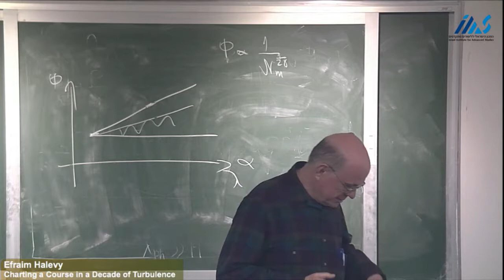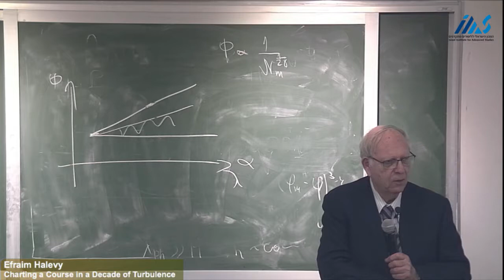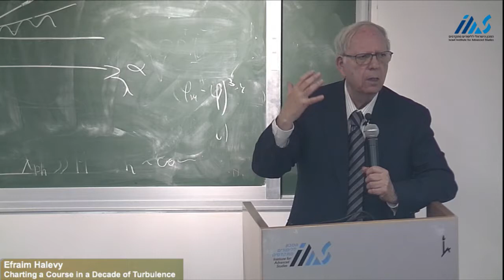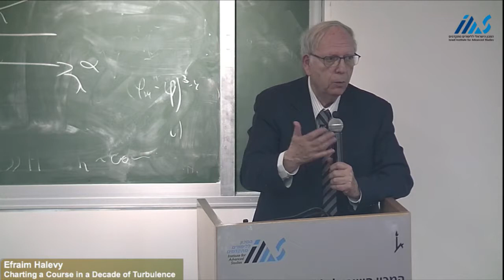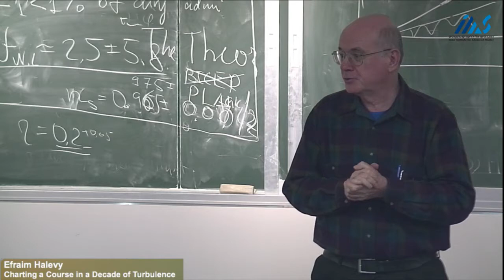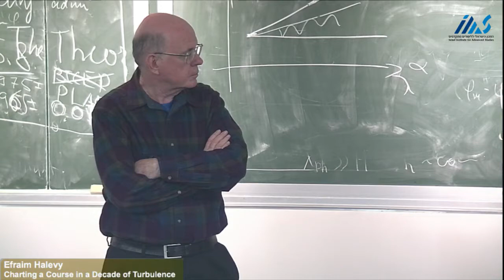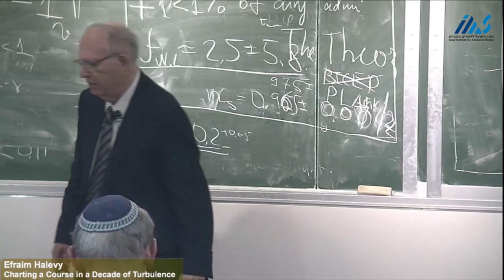Efraim Halevy -Charting a Course in a Decade of Turbulence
Efraim Halevy
Charting a Course in a Decade of Turbulence